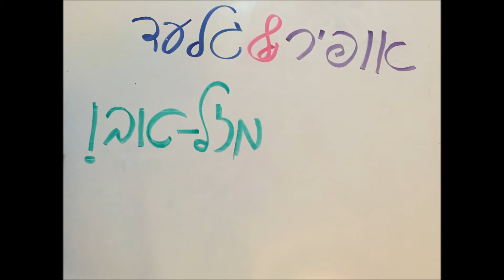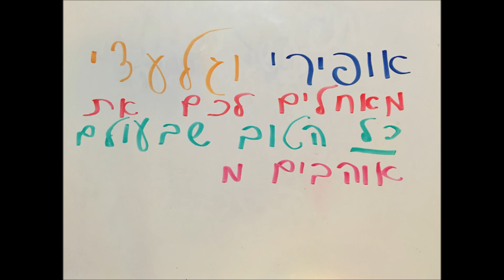3סרט אופיר וגלעד